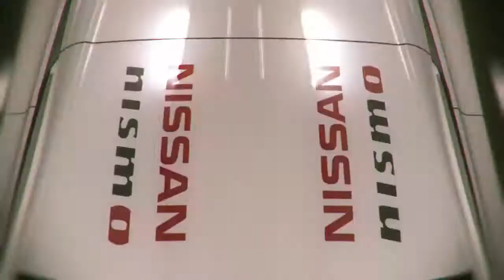Nissan LEAF NISMO RC